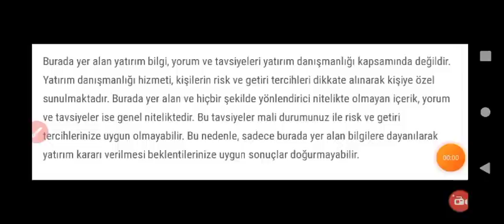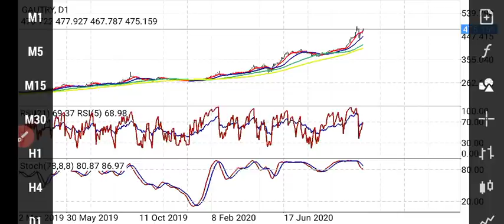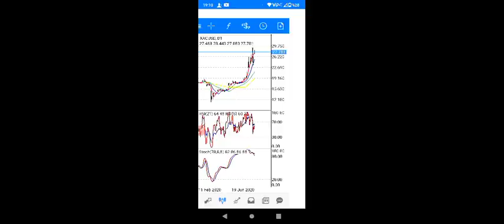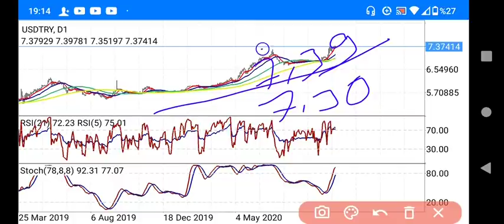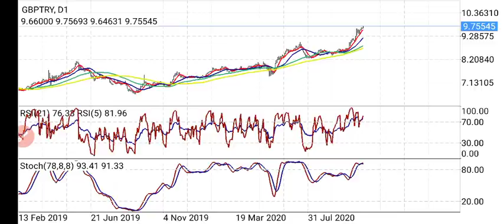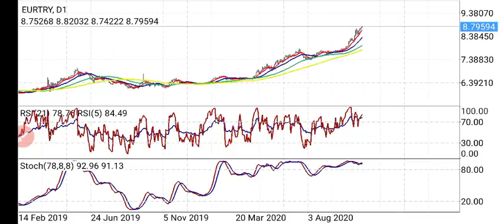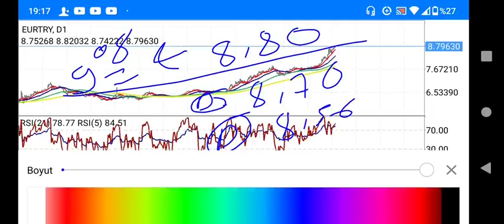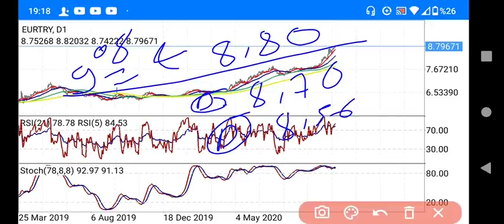Altın,Gümüş,Dolar fiyatları / Sterlin tl / Euro tl / Gram altın / Gram gümüş /yorumları. (Ekonomi)